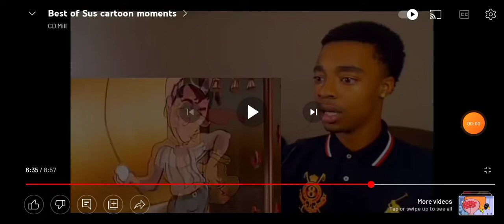watch this video if you watch pj masks